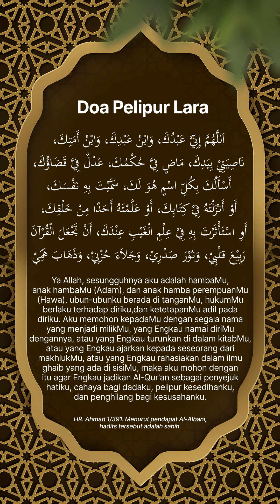Doa Pelipur Lara